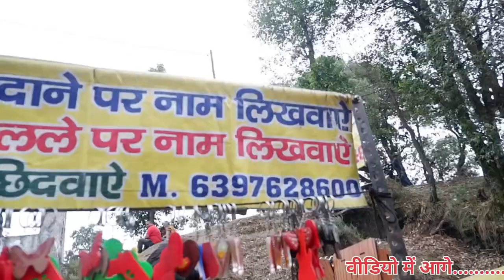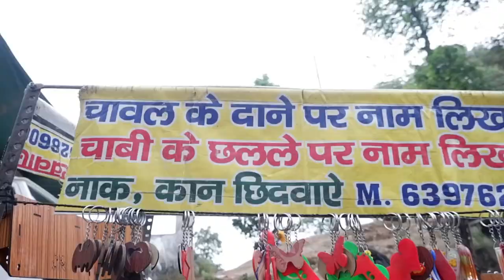चौंरीखाल कौथिक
बैशाख और जेठ का महीना पहाड़ों में यू लगा लो रौनक लौट कर आती है और थौले ,मेले शुरू हो जाते , दूर दराज पहाड़ी क्षेत्रों में अभी भी समलौण के तौर पर मेले और कौतिक लगते हैं जिनमें एक अपना चोरीखाल, पट्टी चोपड़ाकोट, थलीसैंण ब्लॉक का मेला (कौथिग) भी है।
जो कि आज दिनांक 23 म‌ई 10 गते को लगता है
उत्तराखंड के मेले (कोथिग) न केवल धार्मिक सामाजिक और सांस्कृतिक आग्रह की अभिव्यक्ति हैं, बल्कि इन्होने लोक संस्कृति को बनाए रखा है और ये लोगों की आर्थिक गतिविधियों का केंद्र भी है। इसके अलावा पहाड़ी इलाकों के दूर स्थित स्थानों पर, विशेषकर जहां संचार मुश्किल है|और पहाड़ शहर बाजारों से दूर हैं, और आज के डिजिटल जमाने से पहले लोग मेले,थौलो,कौथिग, व विशेष पूजा स्थलों मंदिरो‌ पर निर्भर रहते थे,जिसके फलस्वरूप उत्तराखंड में कई स्थानों पर मेले या कौथिग अभी भी लगते हैं
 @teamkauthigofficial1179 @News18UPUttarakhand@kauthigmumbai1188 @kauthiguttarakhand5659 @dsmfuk